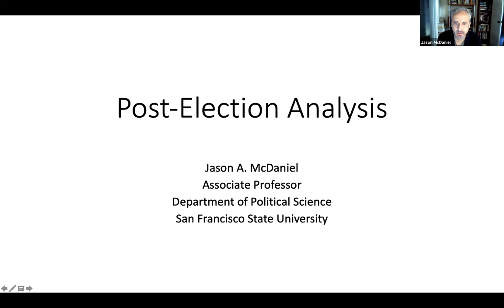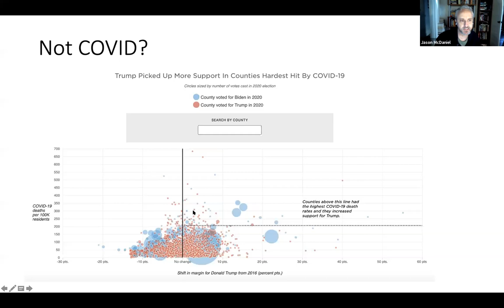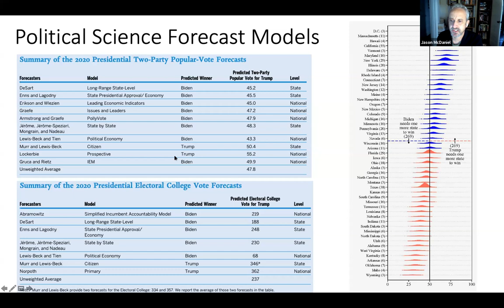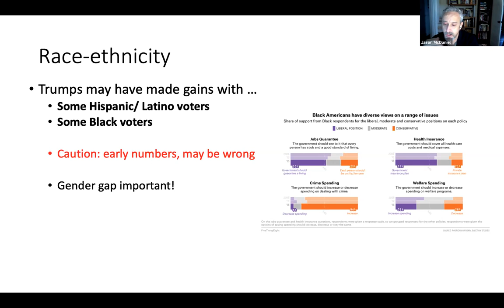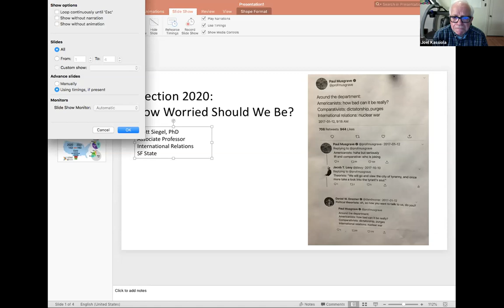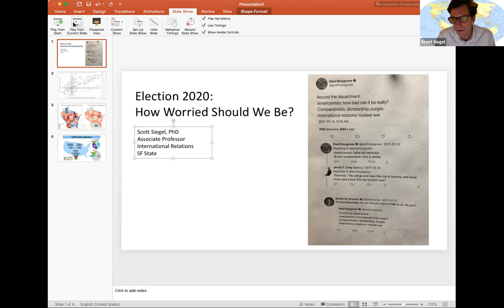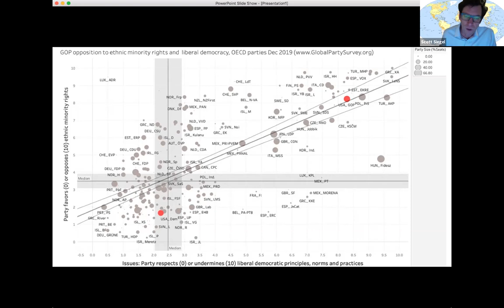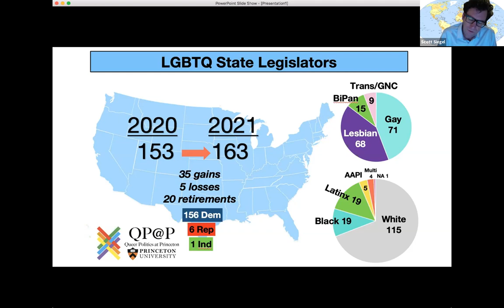Post-Election Analysis of Results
The Department of Political Science at San Francisco State University presents Beyond the Media Noise into the Presidential Election. This lecture series features panels of SF State faculty providing analysis of the presidential election, followed by group discussion. The 15-session series explores how campaigns operate, including media coverage and campaign finance, and will discuss such issues as the economy, health care, immigration and foreign policy.

Session #12
Dig deep and analyze election results.